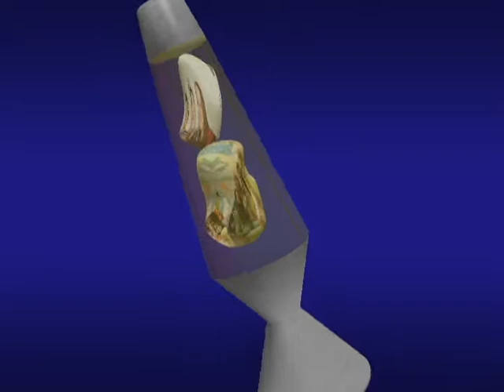Elaine's WMF Through The Years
Elaine's World Massage Festival Throughout The Years :)